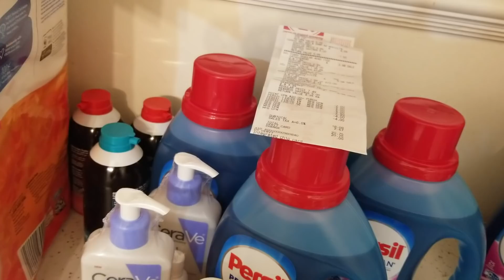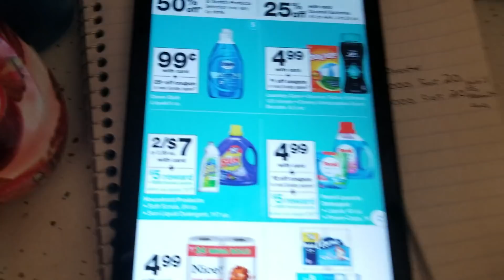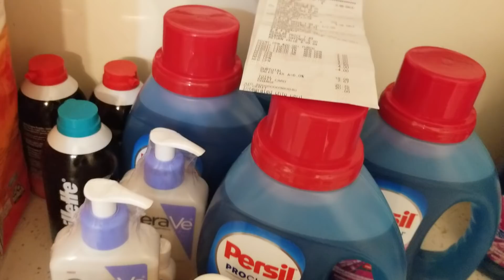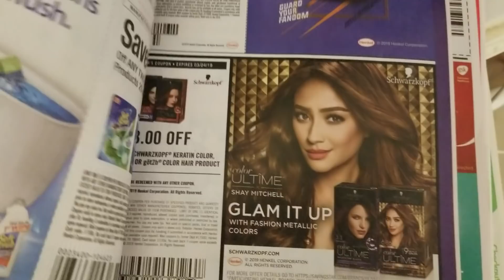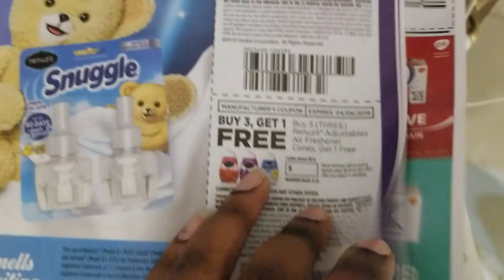WALGREEN DEALS: CHEAP PERSIL & CERAVE🤑 USING POINT TO GET FREE PAPER PRODUCTS